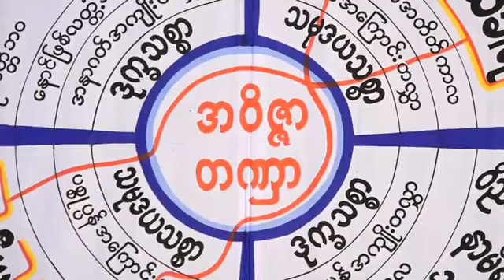ဓမ္မရံသီမိုးကုတ် ဝိပဿနာပြန့်ပွားရေးဌာန-ဗဟို တိုက်ရိုက်ထုတ်လွှင့်မှုအစီအစဉ် videos များ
သာသနာတော်နှစ် - ၂၅၆၃ ခုနှစ်၊ ကောဇာသက္ကရာဇ်-၁၃၈၁ ခုနှစ်၊ ပြာသိုလဆန်း(၉)ရက် ခရစ်နှစ်-၂၀၂၀ ခုနှစ်၊ ဇန္နဝါရီလ(၃)ရက်၊ သောကြာနေ့၊